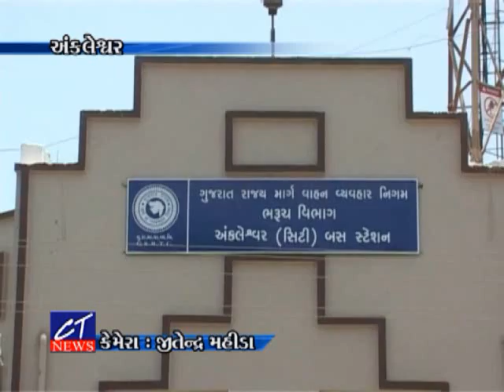CT News:20-05-2017:અંકલેશ્વર એસ.ટી. ડેપોમાં પીવાના પાણી માટે વલખા મારતા મુસાફરો તથા એસ.ટી.કર્મચારીઓ